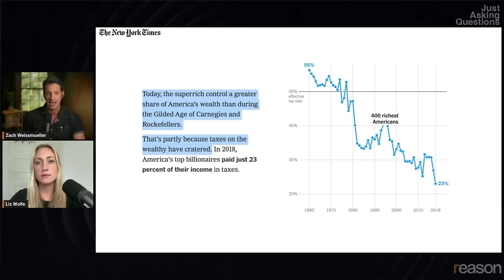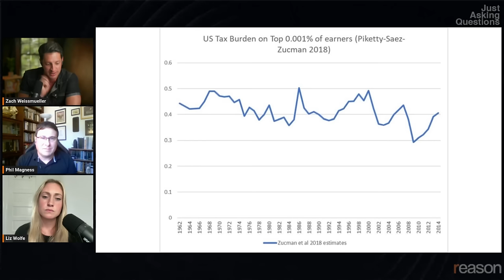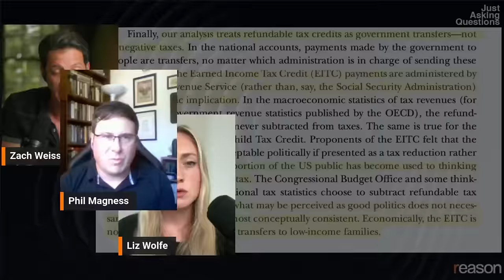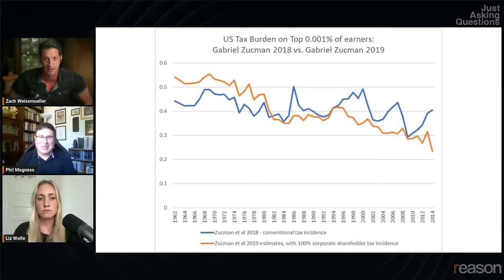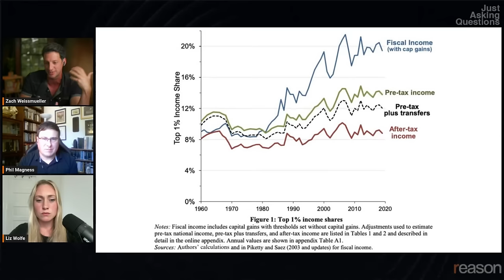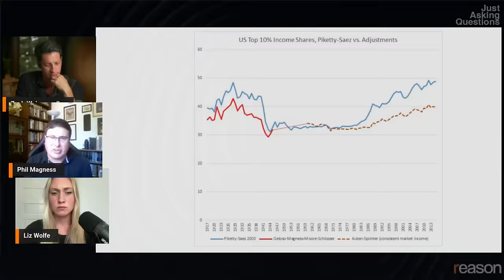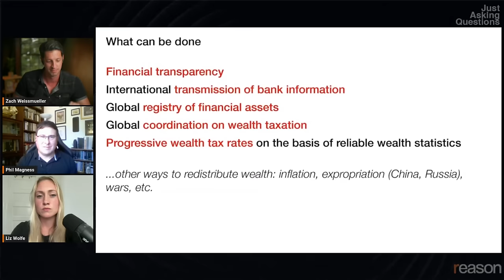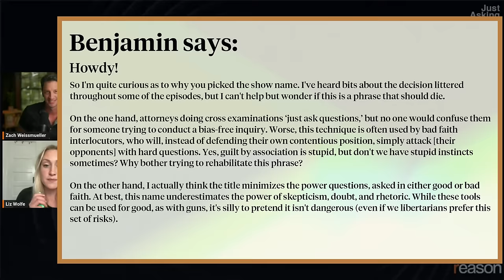Who really pays the most taxes? | Phil Magness | Just Asking Questions, Ep. 23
Economist and author Phil Magness debunks a recent 'New York Times' piece and shoddy academic work about the rich and their taxes.

How much do billionaires really pay in taxes?

"Today, the superrich control a greater share of America's wealth than during the Gilded Age of Carnegies and Rockefellers," said Gabriel Zucman in a recent New York Times opinion piece entitled, "It's Time to Tax the Billionaires."

Zucman is an economist at the Paris School of Economics and the University of California, Berkeley, and a frequent collaborator with superstar economist Thomas Piketty, author of the extremely influential book on wealth inequality, Capital in the Twenty-First Century.

But today's guest, Phil Magness—an economic historian, author, and the David J. Theroux Chair in Political Economy at the Independent Institute—says the work of Piketty and his circle of inequality-obsessed colleagues is deeply flawed and sometimes outright deceptive. He points out that billionaires do pay taxes…a lot of taxes. And the inequality literature is riddled with errors and bad statistics.

Chapters:
00:00 Introduction to Just Asking Questions: Billionaires and Taxes
01:38 Unpacking the Misleading Tax Rate Graphs
06:38 The Political Motivations Behind Misleading Tax Narratives
15:39 Analyzing the Impact of Tax Credits on Lower-Income Earners
22:32 The Real Tax Burden: A Closer Look at Wealthy Americans' Contributions
27:05 Countering Piketty's Inequality Data With Accurate Accounting
34:58 The Practical Problems With a Wealth Tax
40:04 Piketty's Inequality Narrative and Its Flaws
48:50 Global Financial Transparency and Taxation Proposals
54:40 The Moral and Economic Case Against High Taxation
57:48 Listener Q&A: Defending the Show's Title